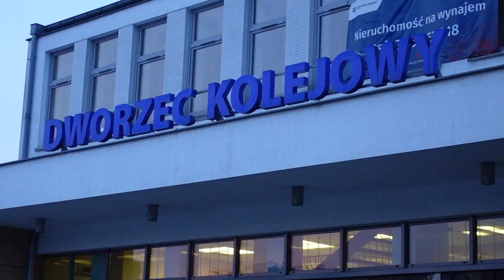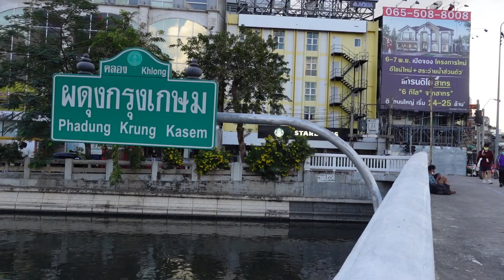40°C różnicy w dobę! Na plus 😉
Pozwólcie, że zabiorę Was na nietypowy wypad do Azji. Nie będzie ziewania, a w kolejnych odcinkach poznacie kulisy pracy Polskich jutuberów i nie tylko 😈
Zapraszam do śledzenia naszych poczynań i zachęcam do komentowania. Pamiętaj, że Ty też jesteś jednym z twórców tego vloga, jeśli tylko się wypowiesz 😉

gościnnie @PiotrPoloPrzywarski

mój insta: @czymaszjaja

montaż: @GrzegorzCE